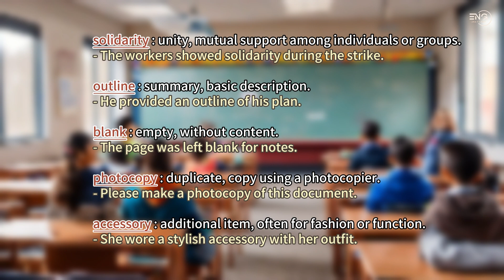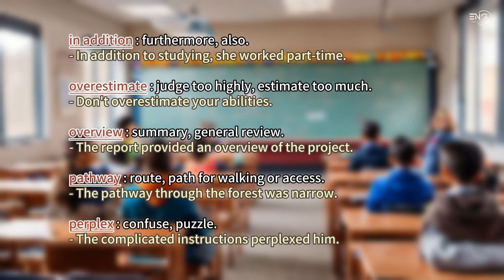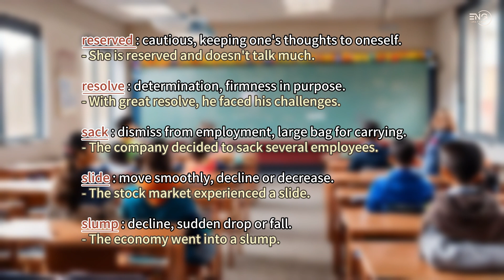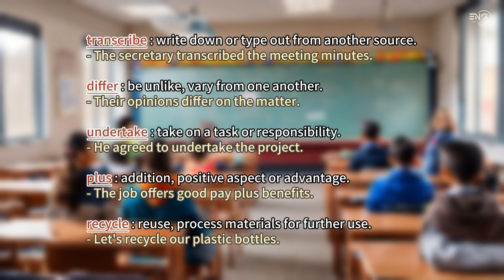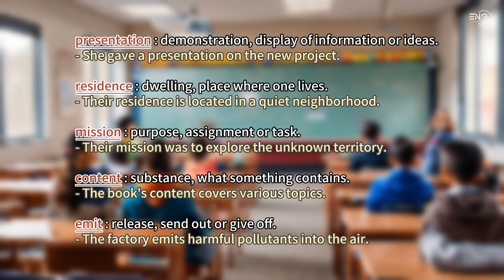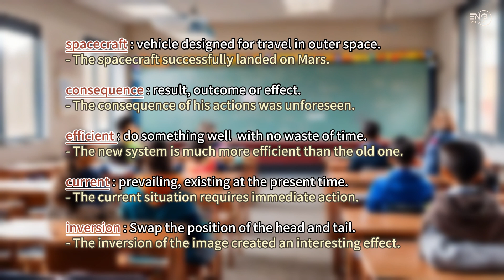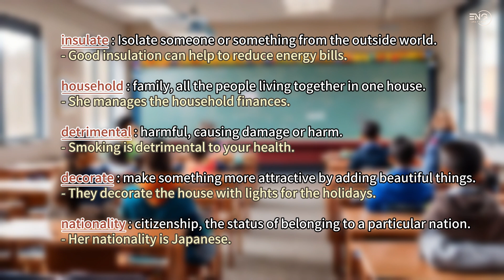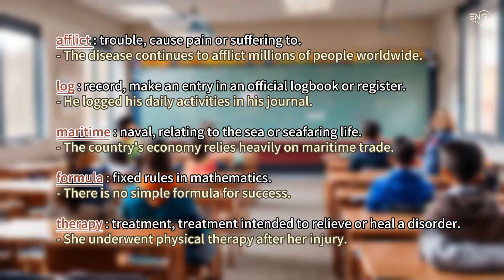Mastering IELTS Core Vocabulary | Lesson 43